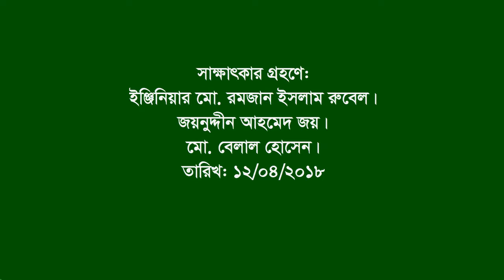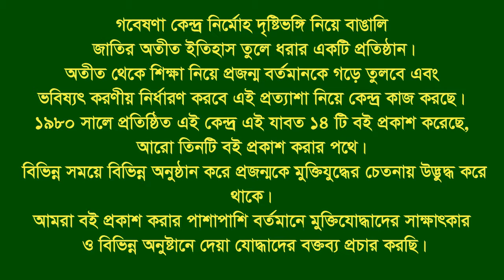Interview of Md. Ebdad Hossain ।। Muradnagar ।। Comilla ।। F Fighter ।। FF